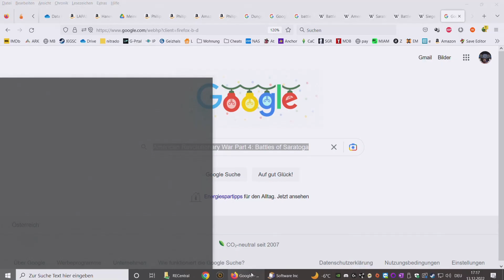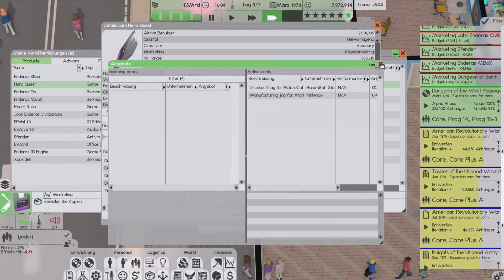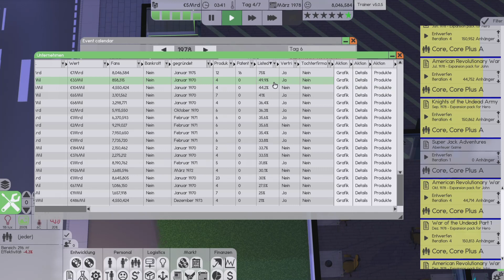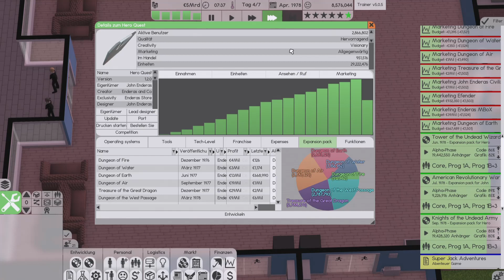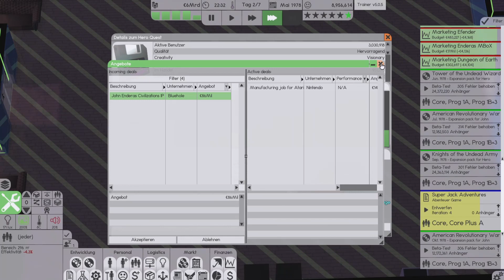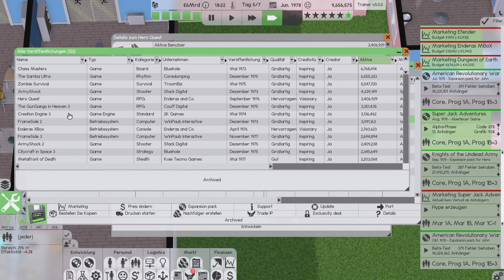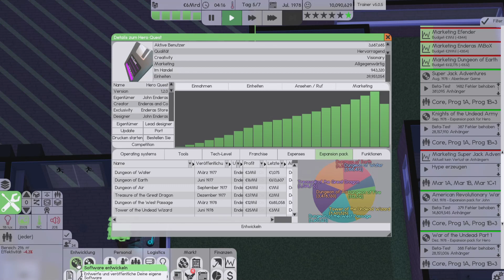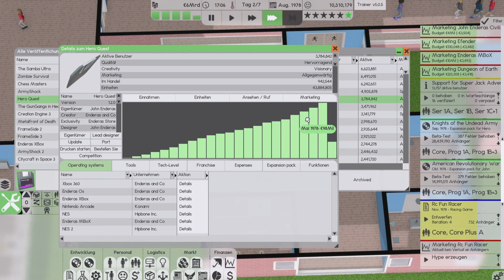Software Inc S01E09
Enderas Studios präsentiert Software Inc. einen kurzes Lets Play